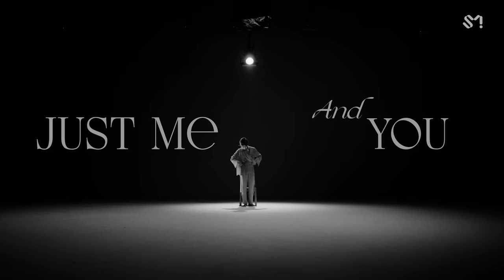TAEMIN 태민 'Just Me And You' Special Video @Beyond LIVE - TAEMIN : N.G.D.A